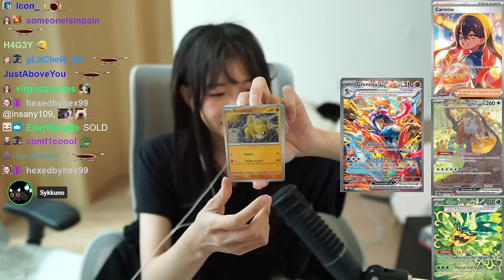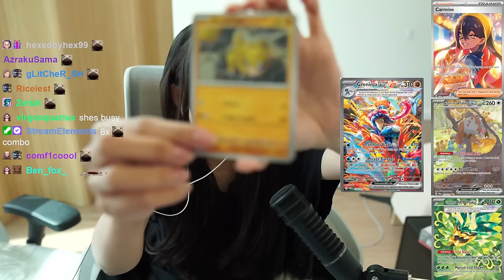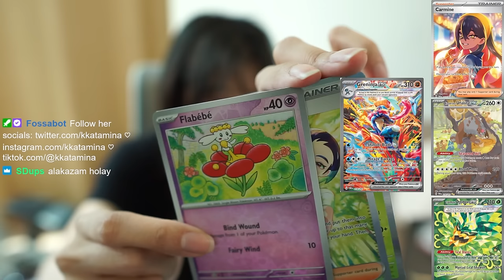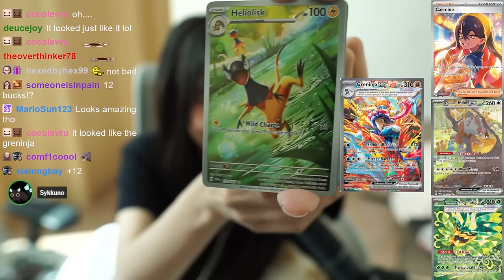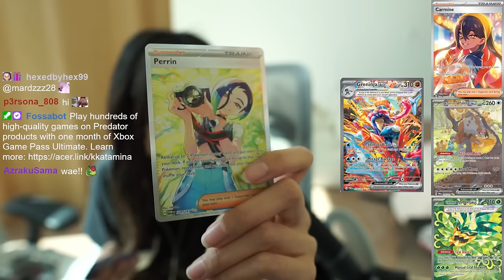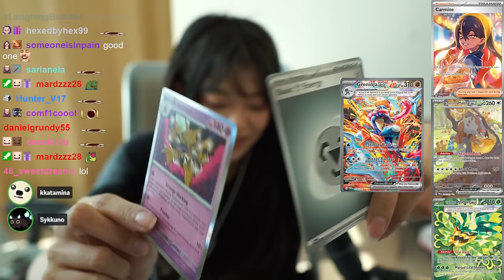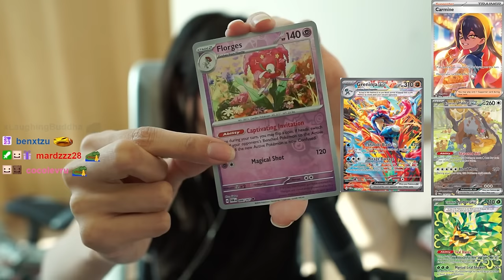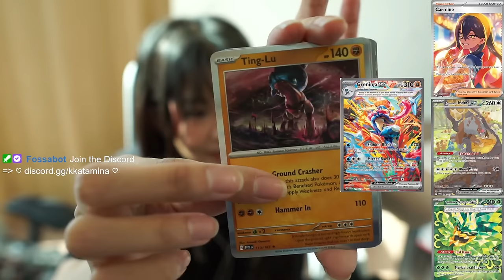I Opened EVERY pack Pokémon sent me and found the RAREST cards!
Get 1 month of Xbox Game Pass Ultimate for every Predator product!